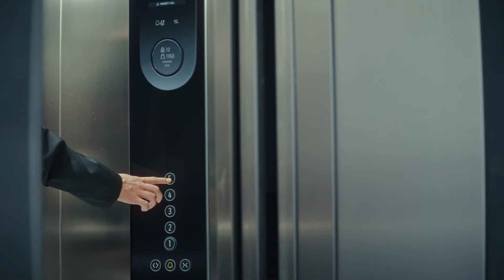We shape the future of cities - Ease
We are KONE. We move 2 billion people every day and play a crucial role in making cities more vibrant and livable – places, where daily life flows with ease, people are happy and prosper, and where digital innovations improve the quality of life. By working together across the urban ecosystem, cities will leave a positive mark on the planet – for the next century and beyond.

We shape the future of cities.